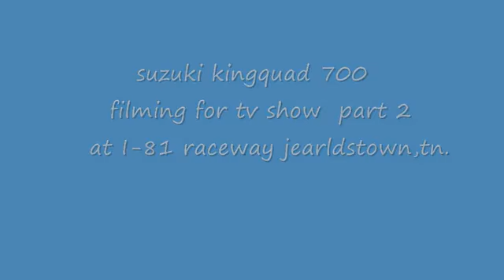suzuki king quad 700 filming pics part 2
pics of filming for the tv show!